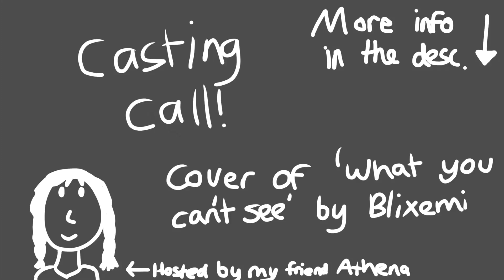Casting Call - What You Can’t See - AUDITIONS OPEN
Hey guys! Recently my friend Athena contacted me about singing part of a cover to Blixemi’s song ‘What You Can’t See’. Blixemi stated that covers were fine so I went ahead and signed on as Hollypaw. However, with only me and my two friends, only three roles got taken. We still need Jaypaw and Brambleclaw. So Athena has asked me to put out an open call for singers.

RULES AND INFO:
-You don’t need a microphone, but it is appreciated if you have decent audio quality.
-Please post your audition (singing the lines to the song) on YouTube and notify us. Don’t put the link in your comment, it may be marked as spam and I won’t see it.
-If you are trying out as Jaypaw, just say some of the lines (both singing and speaking) If you get the part, we’ll ask you to do the rest.
-Please check out the original song before auditioning. It’s very important!
-Anyone can try out, but your chances of getting in are increased if you have a suitable voice, good audio quality, expression and emotion and stick to the lyrics and tune.

We don’t really have a deadline but please get it done soon. We want to get on with production as soon as possible. May the odds be ever in your favour! (and your audio quality)

Tryouts:
Bunnymations - Jaypaw [DONE]
Ånimeswirls_ VA - Jaypaw and Brambleclaw [DONE]
Dandelion the Hivewing - Jaypaw